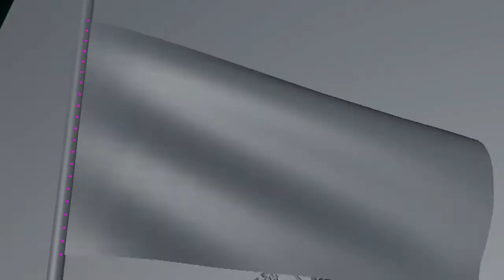Jatiyo Shok Dibosh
জাতীয় শোক দিবস বাংলাদেশে পালিত একটি জাতীয় দিবস। প্রতিবছরের ১৫ আগস্ট জাতীয় ও রাষ্ট্রীয়ভাবে এ দিবসটি শোকের সাথে পালন করা হয়